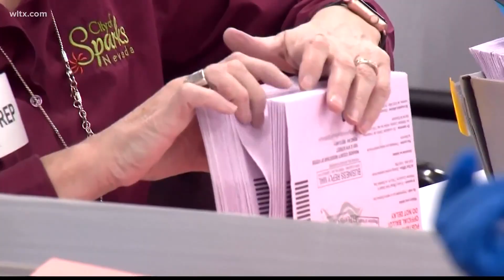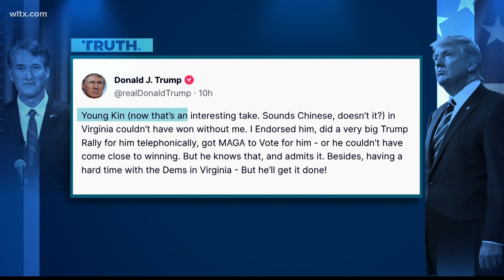Mark Kelly wins Arizona Senate race, putting Democrats closer to Senate majority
Democrats can retain control of the Senate by winning either the Nevada race, which remains too early to call, or next month’s runoff in Georgia.